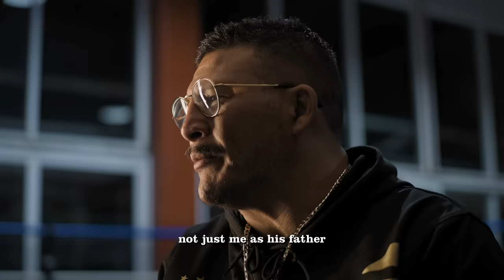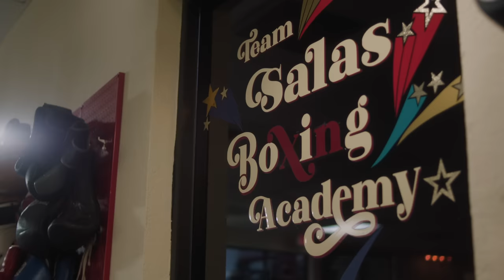GLOVES OFF: THURMAN vs. TSZYU & ROLLY vs. PITBULL | Episode 2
NOTE: Tim Tszyu had originally been scheduled to face two-time world champion Keith Thurman, who was forced to withdraw after suffering a bicep injury in training. Tszyu will now be facing all-action contender Sebastian “The Towering Inferno” Fundora.

The stakes of the March 30th PPV escalate as the training of Keith "One Time" Thurman, Tim "The Soul Taker" Tszyu, Rolly Romero, and Isaac "Pitbull" Cruz intensifies. Delve deeper into the intricate web of experiences that have forged these fighters into formidable champions. From the blistering intensity of their training camps to the emotional peaks and valleys of their personal histories, we witness the unwavering determination and unyielding resilience that propels these warriors in the brutal arena of professional boxing.